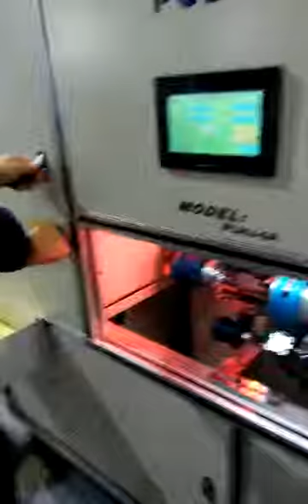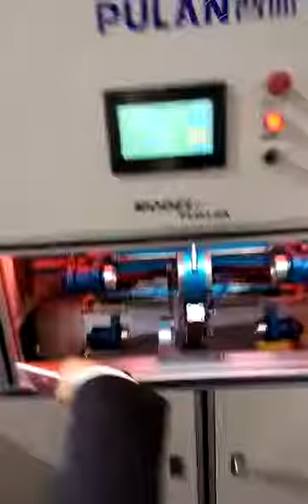Hebei Leiman filter material CO., LTD video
Eco Filter Machine
skype annewang936
Tina Zhang